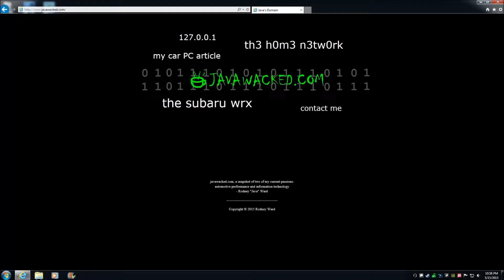Let's Play - 7 Days to Die Alpha 19 - Ep. 55